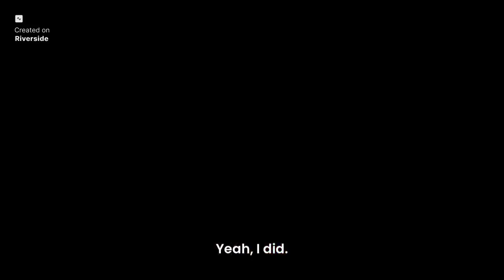#114 Fighting is Easy: Martial Arts for Life & Growth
In episode #114 of the MindCep Podcast, Alex Muir interviews Coach John, an experienced martial arts coach and advocate of the "Fighting is Easy" philosophy. Coach John dives deep into his passion for martial arts, explaining how his philosophy revolves around two key principles: "Show Up" and "Do Not Quit." These principles extend far beyond the gym and apply to everyday life, from building resilience to overcoming obstacles.

Coach John also discusses how combat sports contribute to overall health and personal growth. He shares powerful stories of student transformations and explains how martial arts can help build confidence and improve quality of life. With multiple certifications, including trauma-based yoga, Coach John integrates diverse disciplines into his training system, making martial arts accessible and empowering for everyone.

This episode also covers self-defense tips, how martial arts training can help individuals feel safer in their daily lives, and what’s next for the "Fighting is Easy" movement. Coach John leaves listeners with inspiring advice for anyone hesitant to start martial arts training and shares the ultimate mantra of resilience and growth.

Tune in to learn more about Coach John's journey and the life-changing potential of martial arts!

Together, let’s flex our minds, bodies, and souls! 🚀

- Tanya Aliza List Building Bootcamp: Join Tanya Aliza's List Building Bootcamp to master the art of growing your email list and building a loyal following.

- Ultimate Branding Blueprint: Transform your brand identity with the Ultimate Branding Blueprint. Access here to discover the secrets of creating a memorable brand that stands out from the crowd: [Ultimate Branding Blueprint]